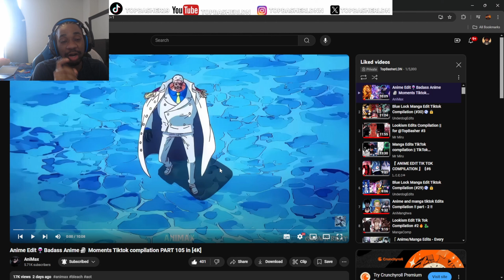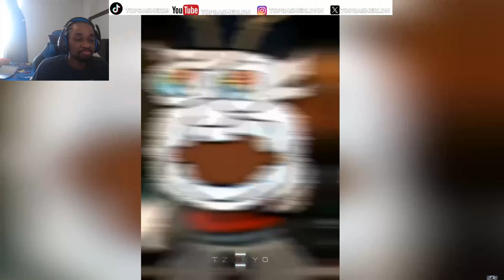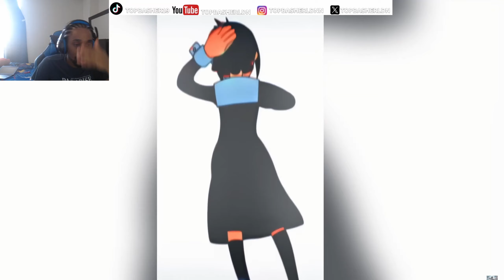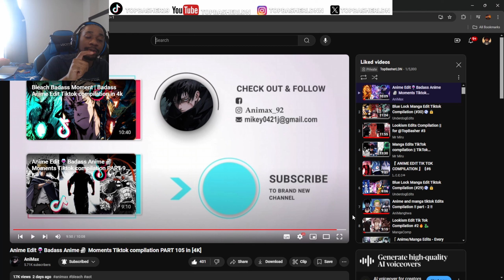Anime Edit🍷Badass Anime🗿 Moments Tiktok compilation PART 105 in [4K] REACTION!!!